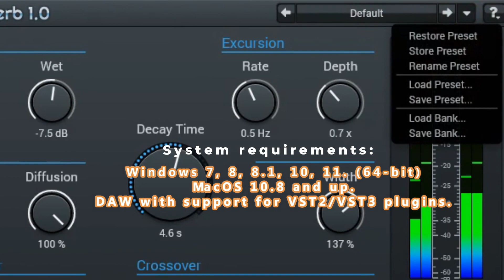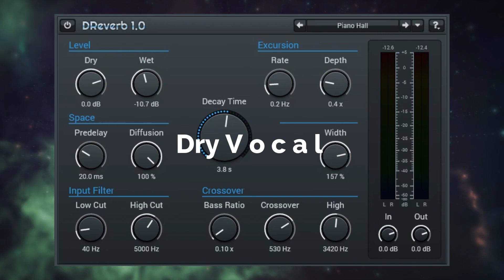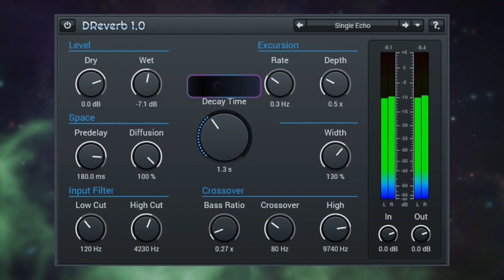DReverb VST Plugin for FREE | DEMO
DReverb is a Free VST Plugin for creating High quality algorithmic reverbs for Mac and PC OS